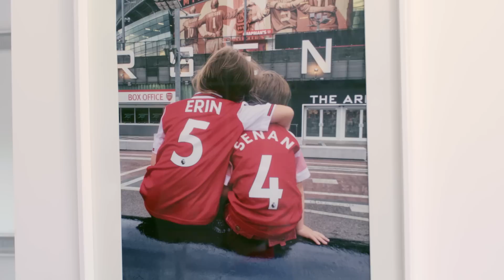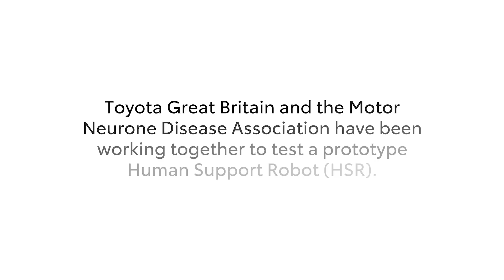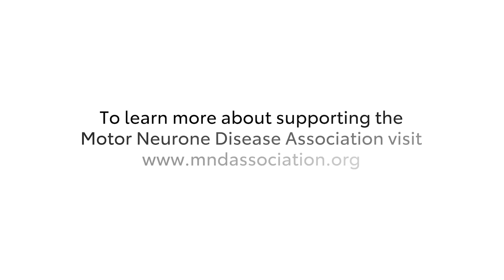First UK home trial of Toyota Human Support Robot (HSR)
Anthony Walsh lived in Southgate, North London, with his wife Siobhan and two young children. He was diagnosed with Motor Neurone Disease in May 2021 and went from being able to play football, to being in a wheelchair, owing to the rapid progression of the disease, for which there is no cure. He had significant weakness in both legs and found it very hard to move around the house and he didn’t like to ask others for help all the time.

This short film shows first UK home trial of its Human Support Robot (HSR) at the home of Anthony Walsh.

Contents of this film:
0:00 Introduction with Anthony Walsh
1:27 Collaboration with MND Association
1:36 What is the Toyota Human Support Robot (HSR)?
1:41 What the Toyota Human Support Robot (HSR) can do
1:49 Meet the Kings College London Team
2:17 Toyota Human Support Robot (HSR) introduced to the family's home
3:59 Conclusion with Anthony Walsh

To learn more about supporting the Motor Neurone Disease Association,